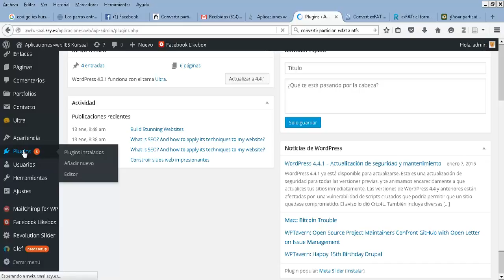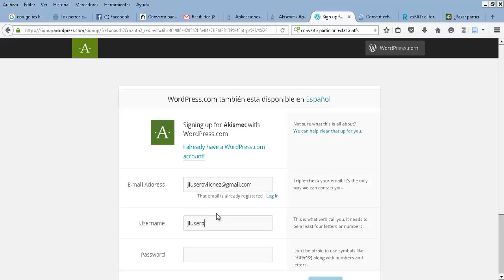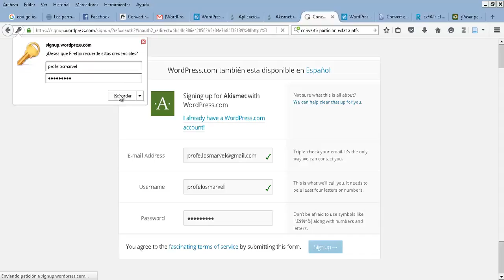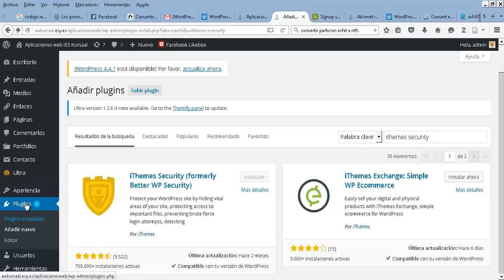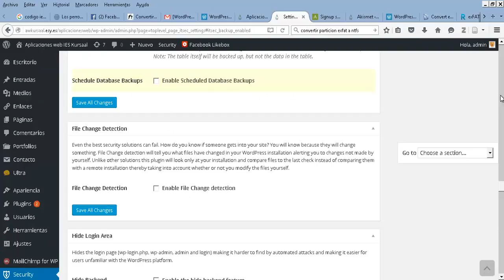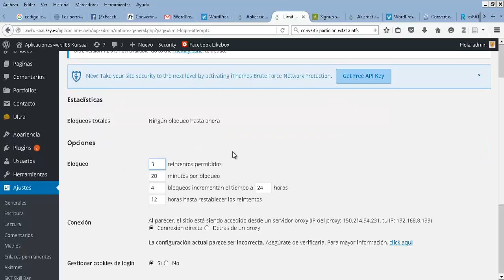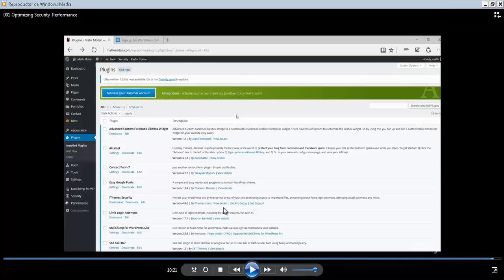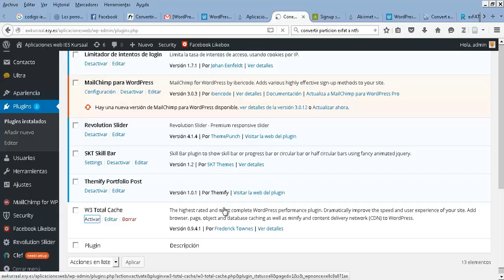UD0905 Plugins seguridad Wordpress Aplicaciones web CFGM